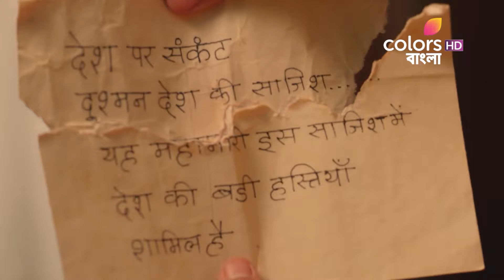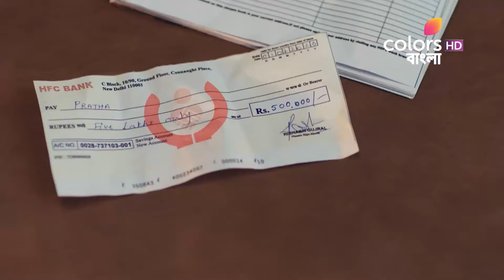Naagin S6 | নাগিন S6 | Seema Accepts Pratha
In a sudden turn of events, Seema slaps Urvashi for insulting her son. She manipulates Urvashi into accepting Ritesh and Pratha's marriage. Pratha feels anxious as she doesn't want to marry Ritesh.

Naagin (Bengali) revolves around the life of an ichchandhari naagin who will go to any extent to avenge the death of her loved ones and protect the Naagmani. Venomous betrayals, bone-chilling vengeance and passionate love stories weaved into an epic saga… that’s what makes the legacy of Naagin worth watching.